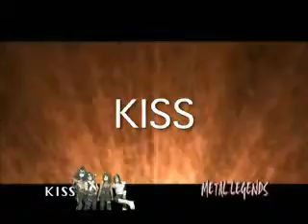Metal legends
Led Zeppelin,AC/DC and Kiss Demo